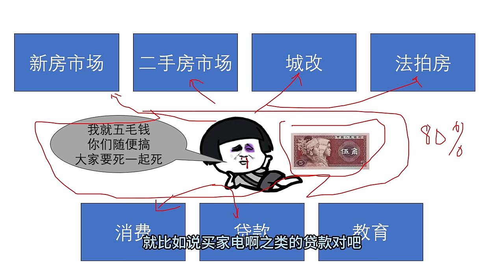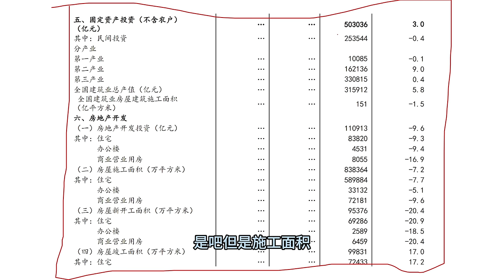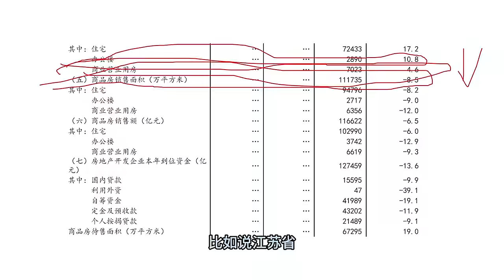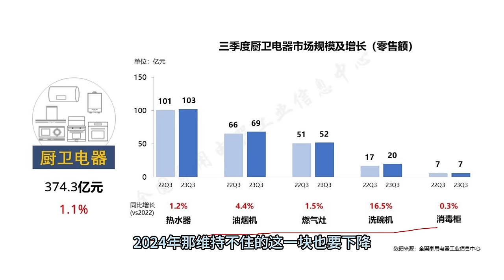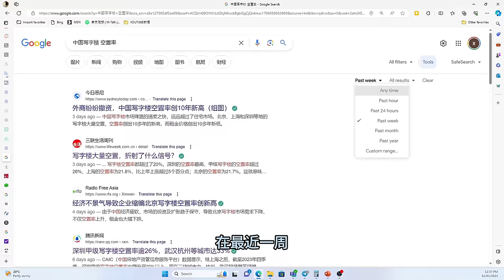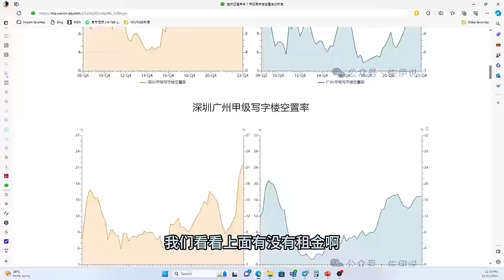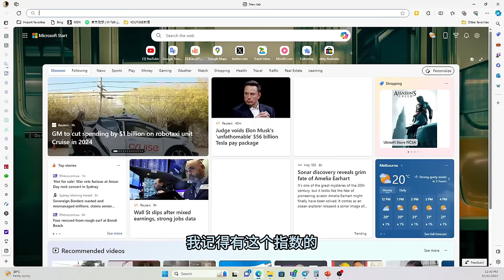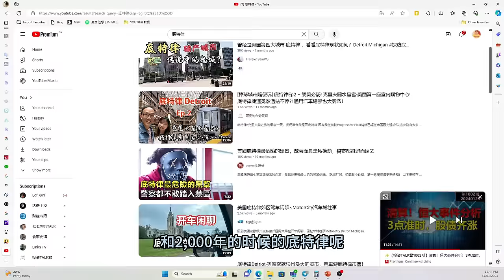中国经济进入血色残阳,万古长夜即将到来。恒大的到下只是刚刚开始，30%的中国经济将受影响，最后聊聊BOB的观点，美国已经在脱虚向实了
血色的残阳正在告诉所有人，
中国经济已经行至末路，
万古的长夜即将到来

恒大之后
中国地产占GDP10%
围绕地产行业相关GDP总计30%
当地产崩溃后，所有行业都将迎来崩溃
首当其冲就是家电行业
2023年度，中国办公室字楼空置率攀升
最后BOB的观点
聊聊对美国经济的看法
“脱虚向实”是主流